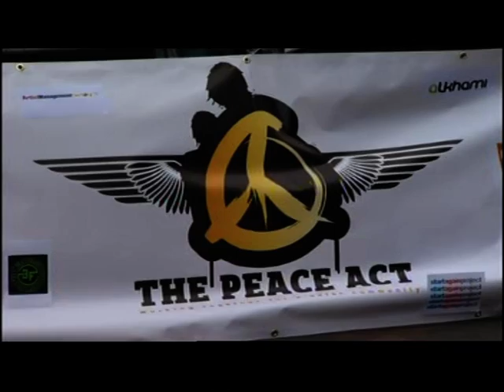Birmingham: Joshua Ribera (Depzman) Death - Memorial concert held at Birmingham Rep